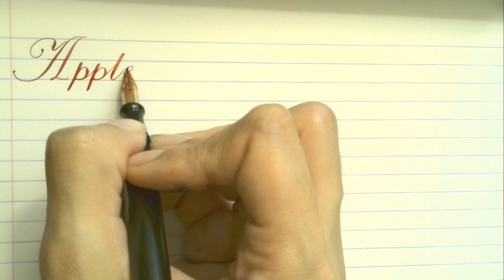Copperplate cursive calligraphy practice fruits A - Z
In this video I write fruit names A-Z using a fountain pen